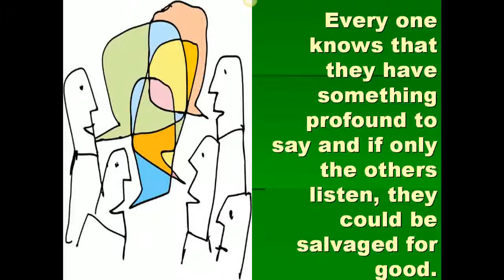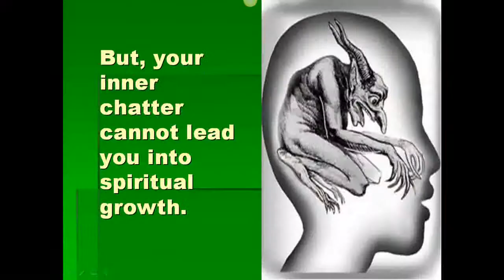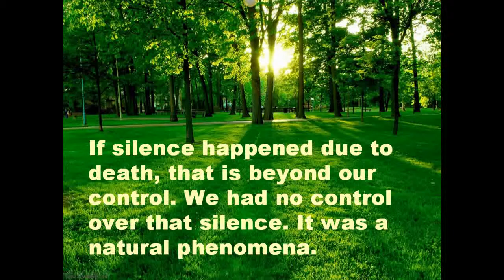MOHANJI: Silence should happen within first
Mohanji: The aim is liberation